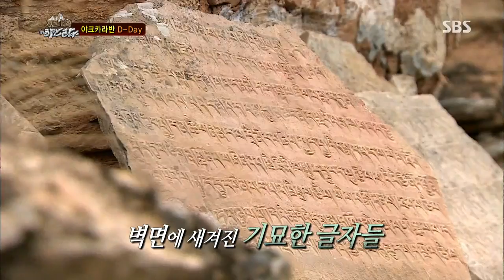정글의법칙 68회 20130705 #12(1)